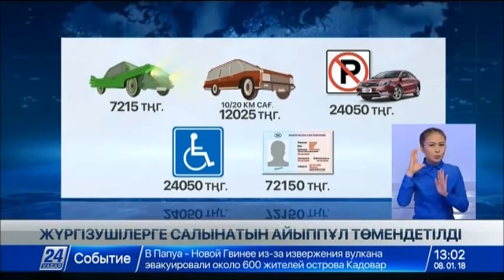08.01 жаңалықтар шығарылымы (сурдоаударма)